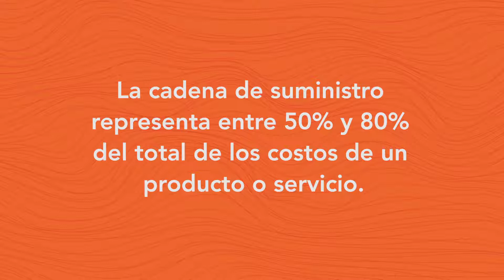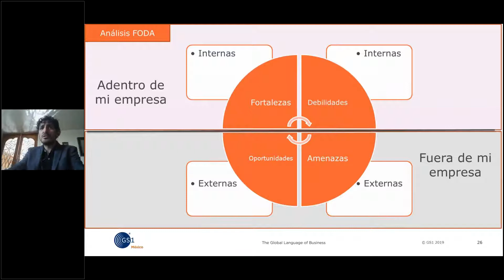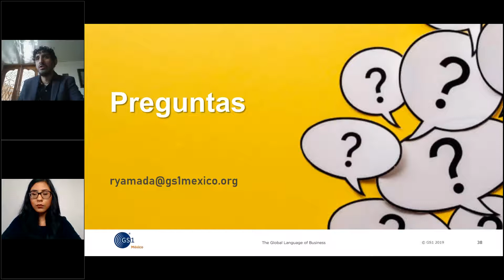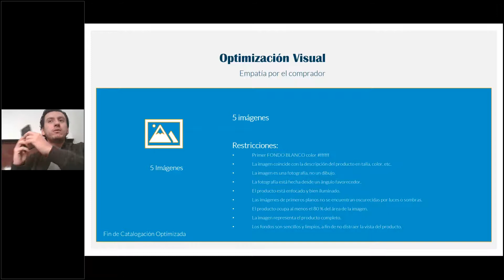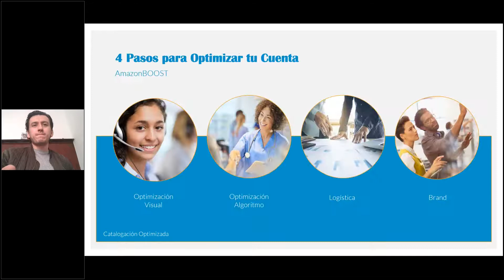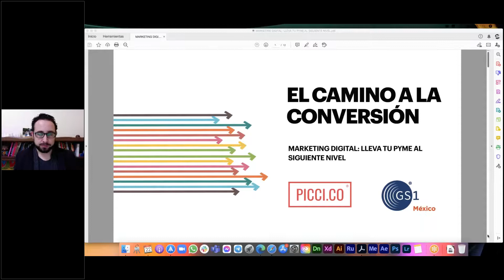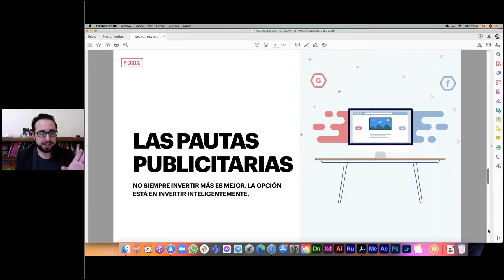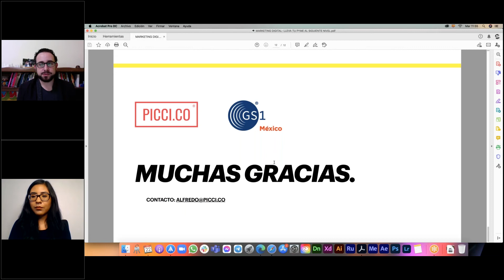IMPULSA A TU EMPRESA RUMBO 2021